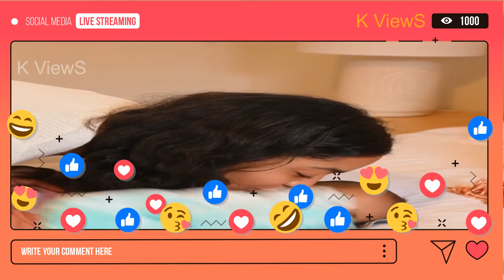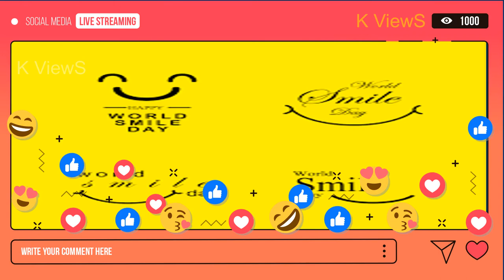worldsmileday smiley புன்னகைதேசம்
புன்னகை என்பது இலவசமாக கிடைக்கும் ஒரு அரிய சிகிச்சை.
புன்னகையை - புன்சிரிப்பு, புன்முறுவல்; இளமுறுவல்; குறுநகை; சிறுநகை; முகிழ்நகை எனவும் அழைக்கலாம்